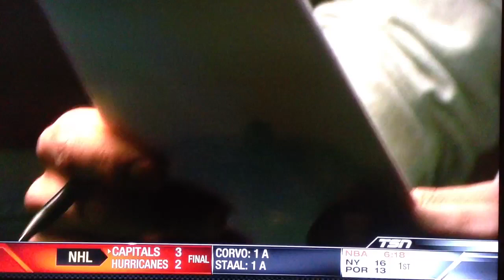Roberto Luongo and Cory Schneider TSN Skit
Roberto Luongo and Cory Schneider feature skit that aired on TSN.